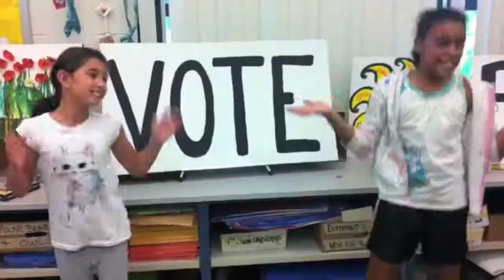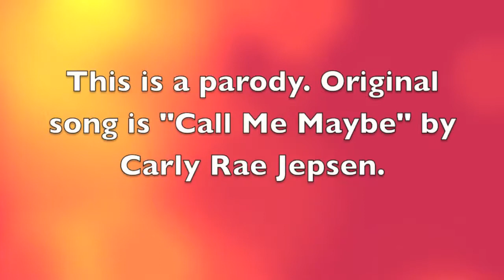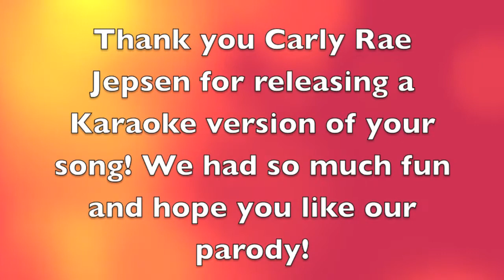Vote B.A.Daily - Call Me Maybe Parody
WE WON! Thank you to all who voted for us!!!

My school, Brunswick Acres is competing for the $5000 Kris Wine and Americans for the Arts grant.  Please VOTE for Brunswick Acres.

How To Vote:

*Type Brunswick Acres in the search box
*Click the red pushpin
*Check the box
*Vote daily until October 31st

The winner is based on the total number of Facebook votes for the top school.  We are currently in 1st place, but noticed that another school advanced 600 votes in one day on Friday.  Our school has been averaging 100 votes per day, so we are hoping that our music video will inspire others to vote for us to keep us in the lead.  We felt it was important to approach this as a creative project instead of just soliciting votes, because we want to prove that we are worthy recipients to receive an arts grant.

If we win, we will use the money to purchase art supplies.  The cost of supplies continues to rise while our art budget get lower and lower each year.  My students are very respectful with materials.  This grant money would last us for years to come.

Vote B.A. Oh Yeah!   Thank You!!!

Hi Carly Rae Jepsen!  We hope you like our parody :) Thanks for writing such an awesome song!  Students in every grade (K-5) knew Call Me Maybe, so creating a parody they could sing along to was so much fun for them!

~Suzanne Tiedemann
Art Teacher
Brunswick Acres Elementary School